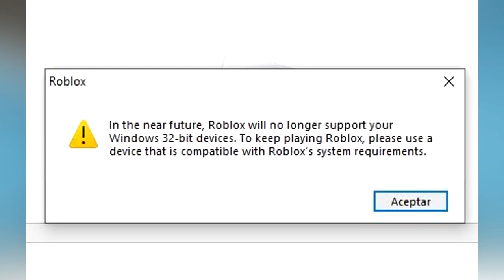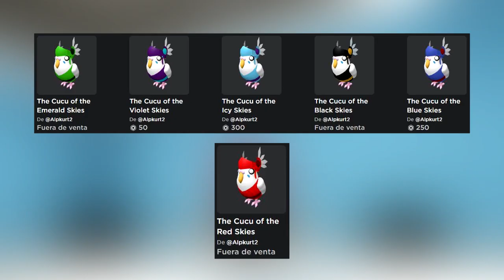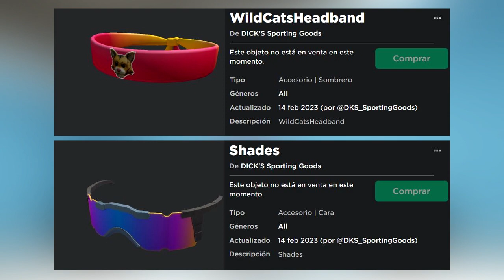NOTICIAS DE ROBLOX - NUEVOS ACCESORIOS FILTRADOS, PET CON VALQUIRIA, ¿CAPUCHA RB BATTELS? Y MAS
Todos los Links Papuhh!👇
Disponibles por Time Limitado:

NOTICIAS DE ROBLOX
NUEVAS NOTICIAS DE ROBLOX.